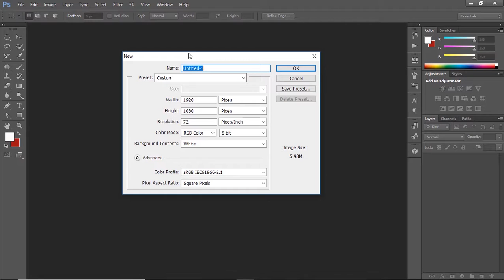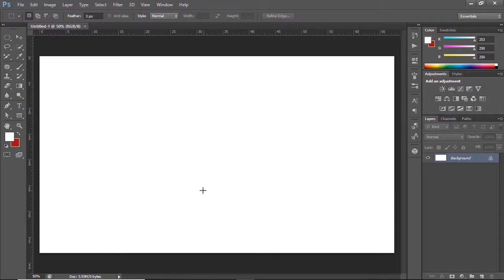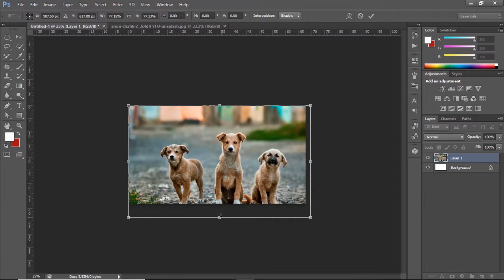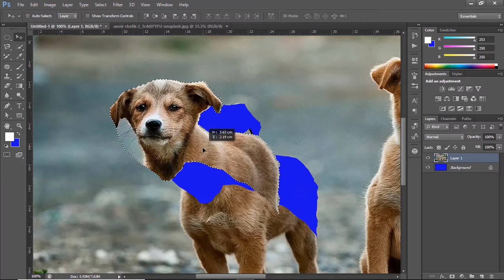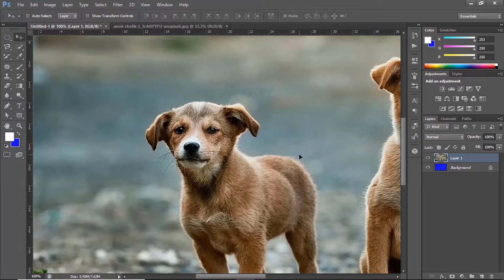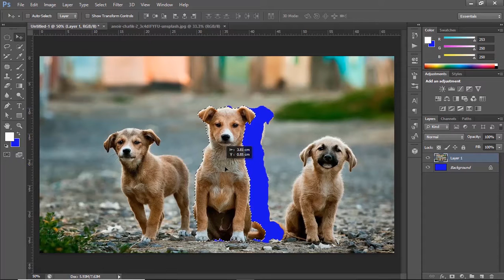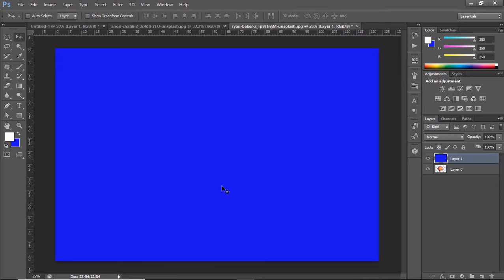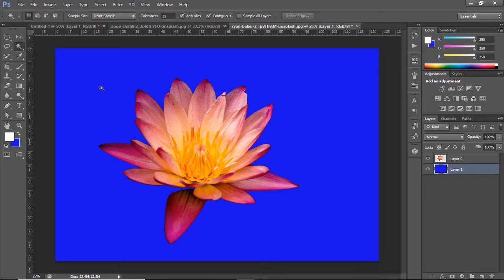Photoshop Basic level |CHPTER 02| Tutorial in Nepali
Hello friends this is a chapter 02 of photoshop basic level in nepali, in this episode We are going to learn about selection tool..